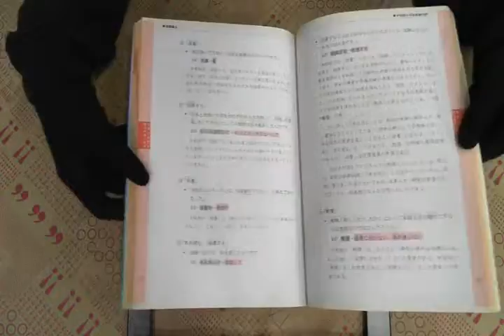TAAZE｜????日本語作文教室Ⅰ 二手書書況 9578279299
TAAZE｜讀冊生活網路書店「?日本語作文教室Ⅰ」，找二手書請至